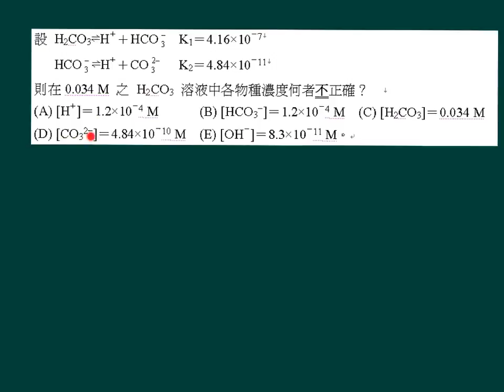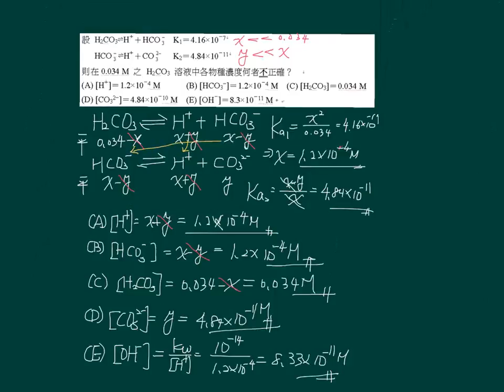選化上4-2P171單元06